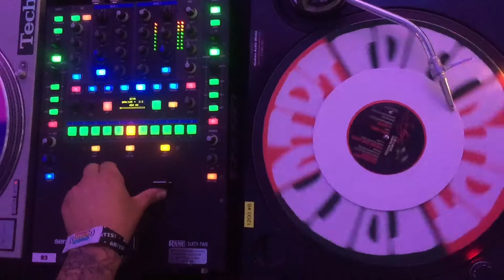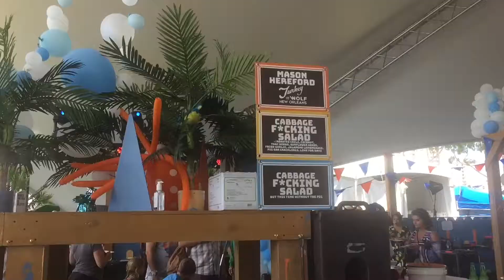Music tastes Good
An ode to the best music fest. Music Tastes Good 2017. Some video was taken from my Instagram stories.

Where I ate and what I heard